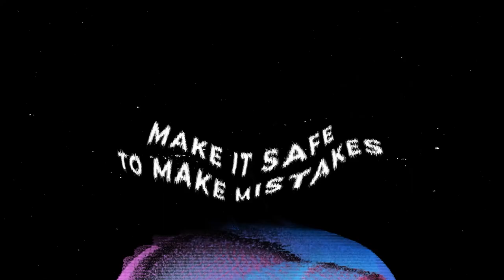The Key to Success in Business with Jay Fiset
Behind the scenes of @JayFiset's live stream, The 7-Figure Joint Venture Formula, we kick back and dive into the importance of making mistakes.

Think about the best job you’ve ever had. It was probably in a workplace where you felt safe to go out on a limb and take risks. And everybody knows that risk-taking and occasional failure are the only ways to progress.

We value incremental progress over perfection, and that’s why we create a safe space for our team to take a chance and fail. Every time we make a mistake, we are grateful for the lessons that came with it.

If you want to be successful as a business leader, making it safe for your team, consultants, partners, and contractors to make mistakes is critically important. They'll do better work, be more motivated, and produce higher-quality results because of it.